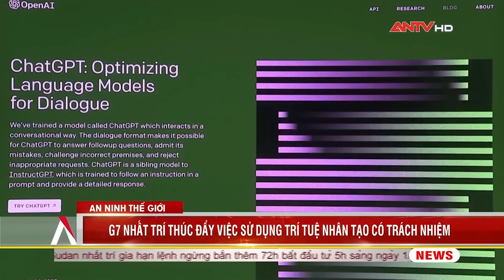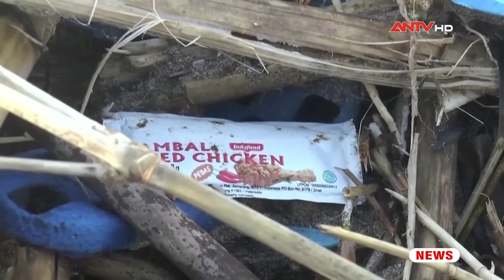An ninh Thế giới ngày 1/5: Thổ Nhĩ Kỳ tuyên bố tiêu diệt trùm khủng IS | ANTV